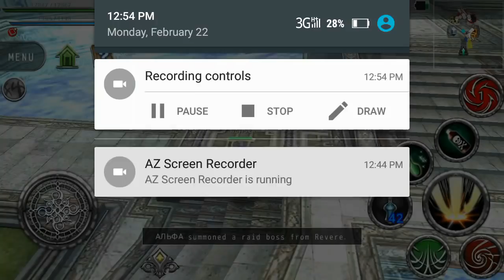Avabel Online - Sogetsu Box quest line (Rare items Box)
this video is about how to get Sogetsu Box you have to done 10 quests
the item required are :
return wing
red pill
HP Recovery L
SP Recovery L
5x Memory of grass
5x Small feather
5x Memory of wet land
5x Big leaf
5x Memory of snow white
5x Thik fur